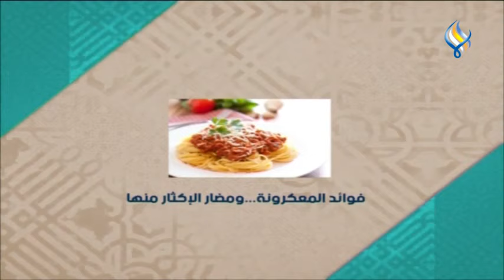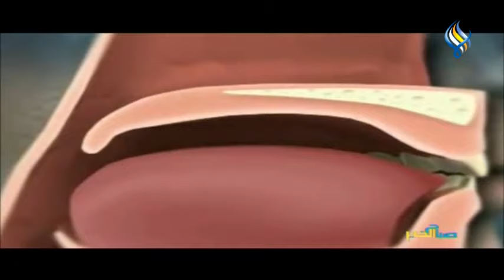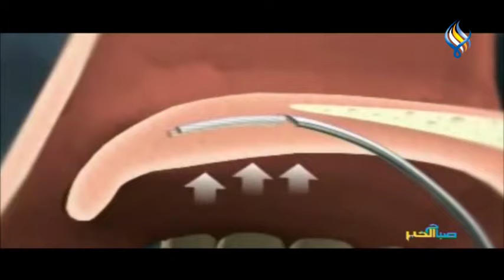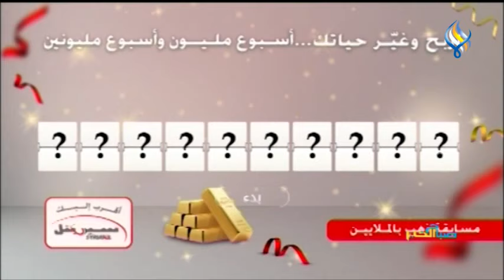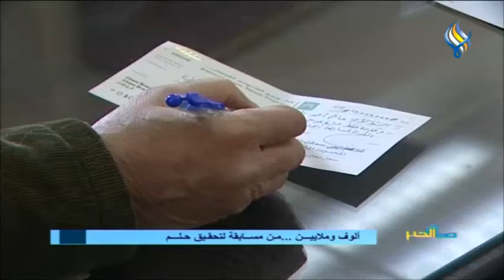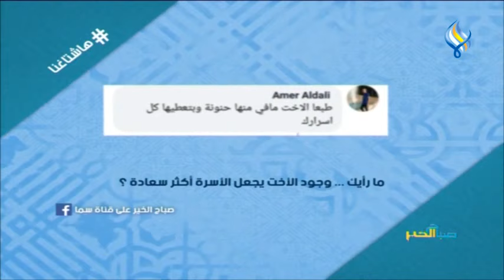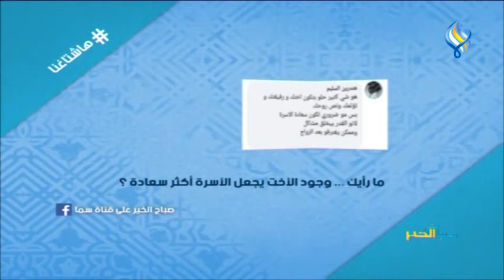قناة سما الفضائية : صباح الخير 01-03-2020